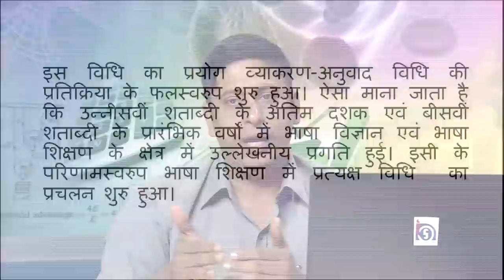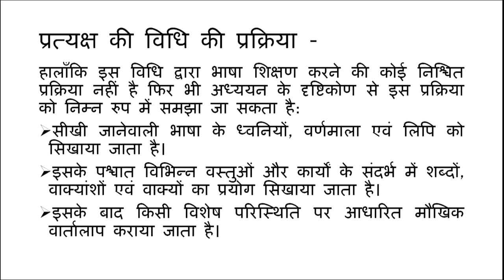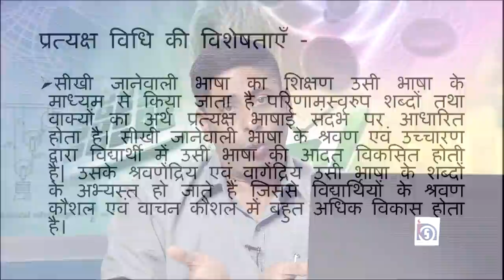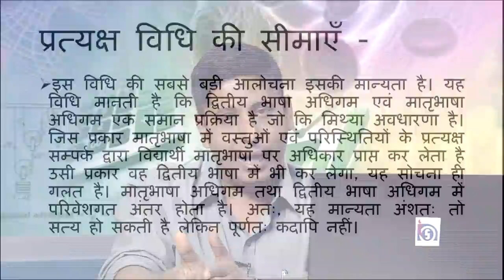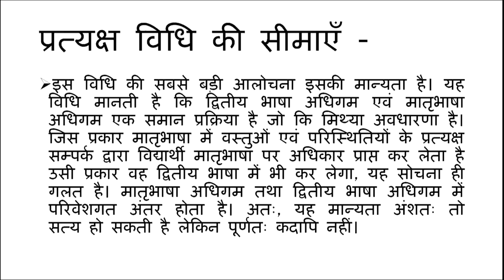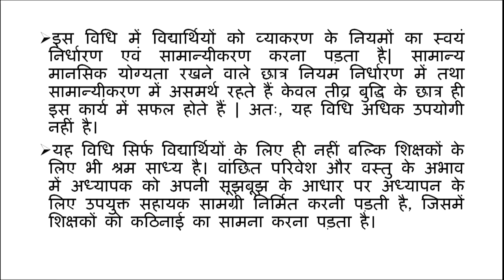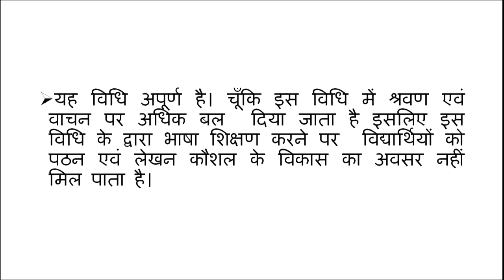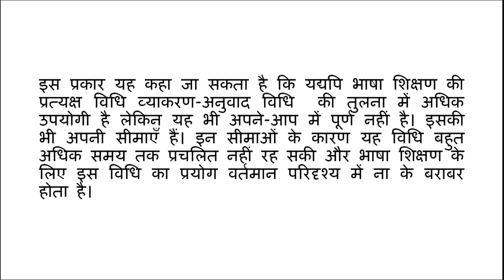Bhasha Shikshan ki Pratyash Vidhi